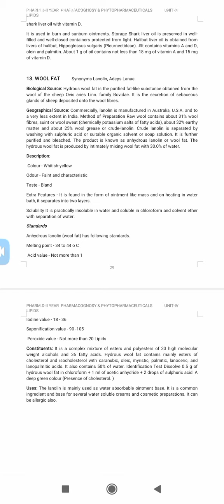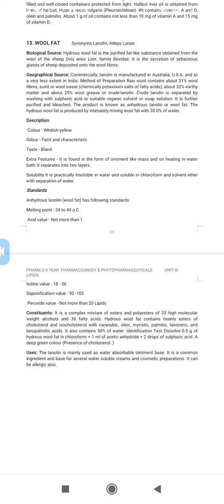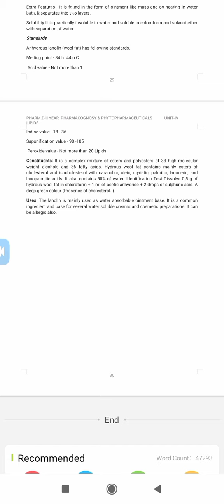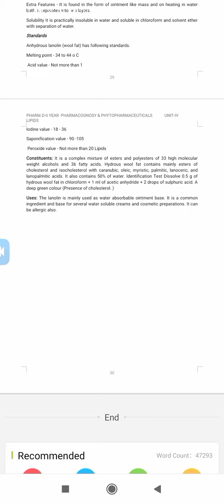WOOL FAT / WOOL FAT PHARMACOGNOSY / WOOL